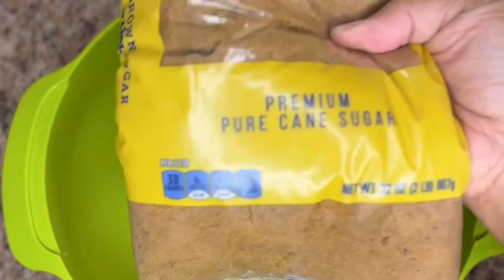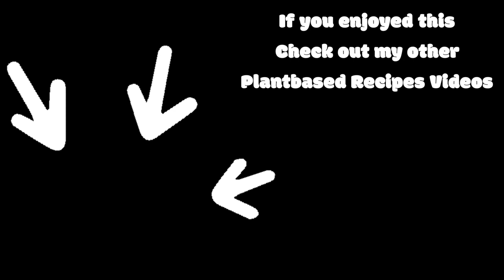Unleash The Irresistible Deliciousness Of Brown Butter Cornbread!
Today we're going to explore a delicious and comforting dish, Brown Butter Cornbread